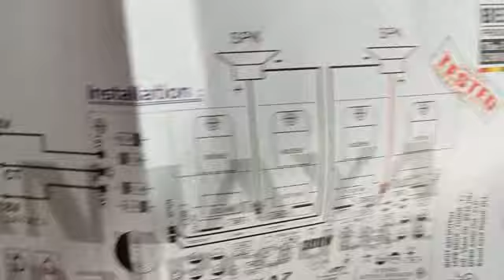Review dan pasang kit Amplifier BELL BSX A7 , 300 Watt Seterio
Review dan pasang kit BELL BSX  A7